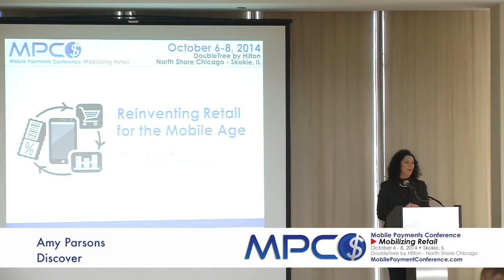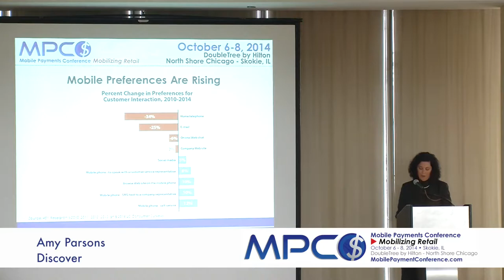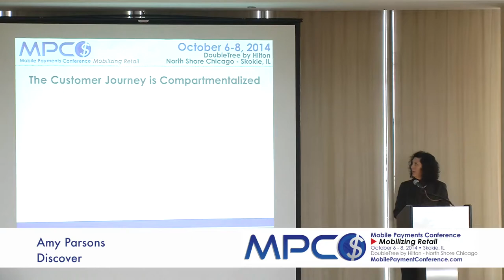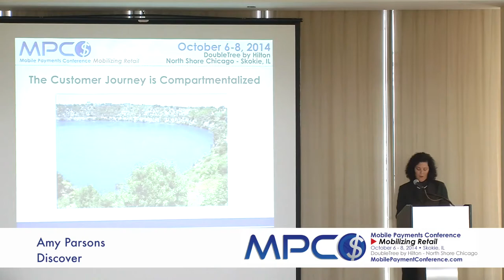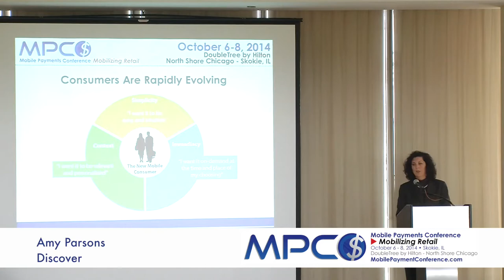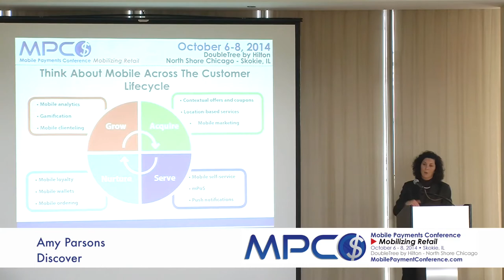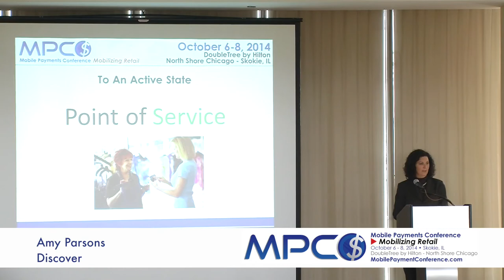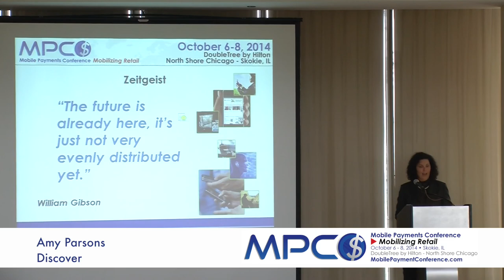Amy Parson of Discover at the October 2014 Mobile Payments Conference